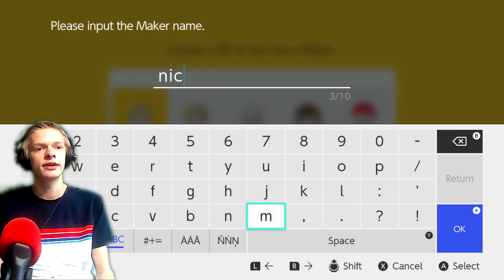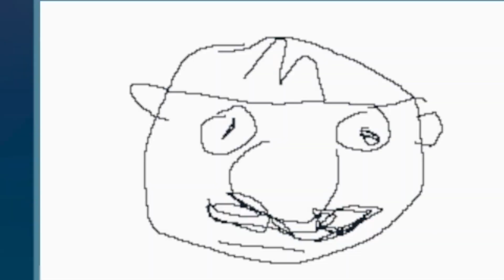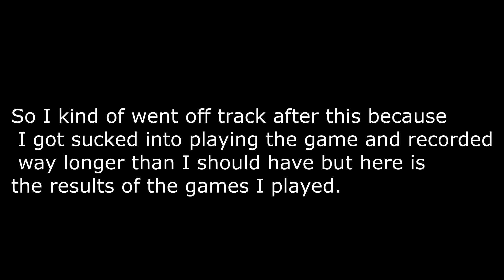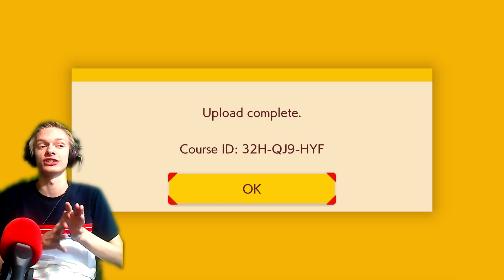Super Mario Maker 2 [THIS GAME IS GREAT!]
In this video I play Mario Maker 2 and have a lot of fun in these levels that are in the story mode and made by other people.

- nicksupergames